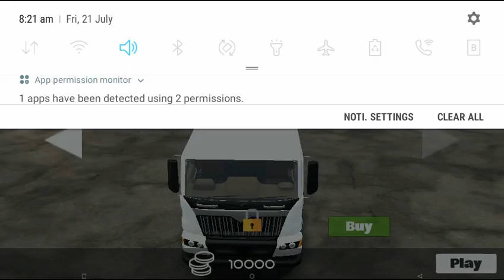Indian track simulator 3d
New Trucks
New City
High Graphics
Bugs Fix

Play the Most Realistic Indian Trucks Simulator Game

Drive the most famous Trucks and the world through challenging roads that will test all your skills as a driver